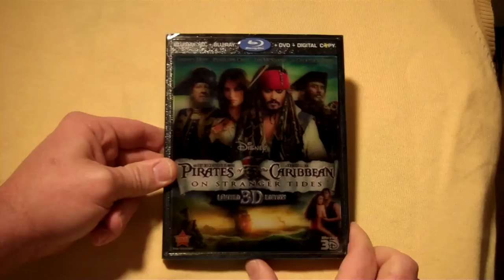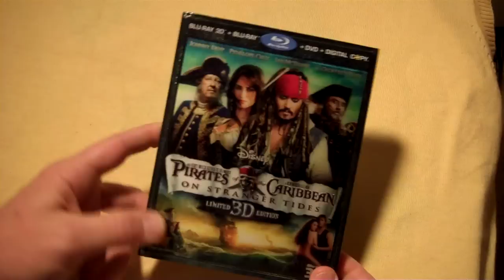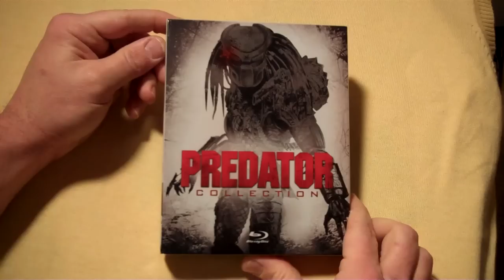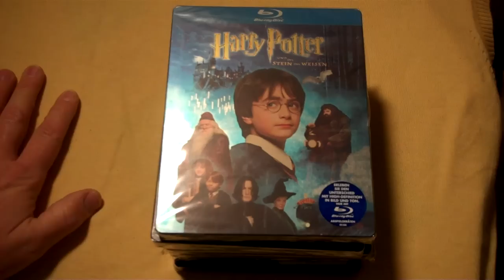Blu Ray and Steelbook Update!!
More goodies :)